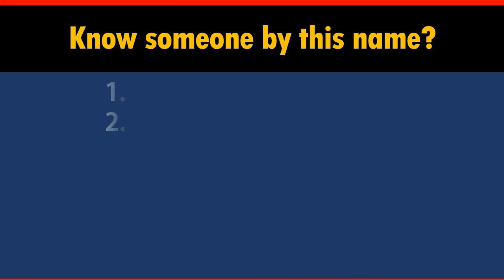How to Say Your Name BOLLINGER in Chinese?